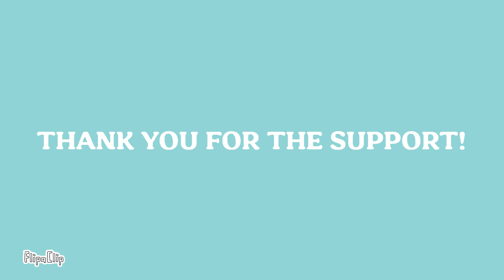The Beans Ran into 4,000 Subscribers!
After having over 3,000 subs, the beans have finally run into a new milestone of 4,000 subscribers!

Thank you all for the support and helping me reach and run into 4K subscribers on YouTube! However, there will be new DWTD shorts on the way, and I hope that I will be flying to another milestone soon!